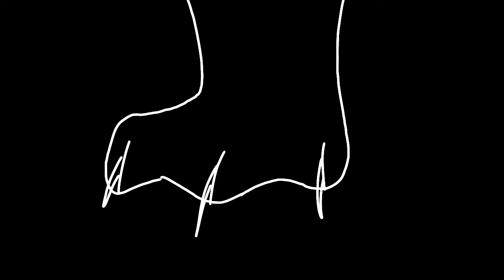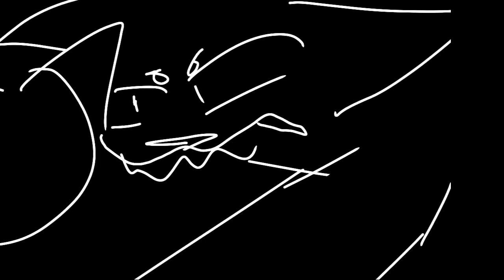ONLY. //AMV//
𝚖𝚢 𝚍𝚒𝚜𝚌𝚘𝚛𝚍 𝚜𝚎𝚛𝚟𝚎𝚛 (𝚓𝚘𝚒𝚗 𝚏𝚘𝚛 𝚎𝚡𝚝𝚛𝚊 𝚟𝚒𝚙𝚜, 𝚞𝚗𝚙𝚞𝚋𝚕𝚒𝚌 𝚏𝚒𝚕𝚖𝚜 𝚊𝚗𝚍 𝚖𝚘𝚛𝚎!)

☁︎𝚝𝚘𝚘𝚕𝚜:☁︎
•𝚏𝚒𝚗𝚐𝚎𝚛
•𝚙𝚑𝚘𝚗𝚎
•𝚏𝚕𝚒𝚙𝚊𝚌𝚕𝚒𝚙
•𝚌𝚊𝚙 𝚌𝚞𝚝

☕︎𝚝𝚒𝚖𝚎 𝚝𝚊𝚔𝚎𝚗:☕︎
•4 𝚍𝚊𝚢𝚜

✩𝚜𝚙𝚎𝚌𝚒𝚊𝚕 𝚏𝚎𝚊𝚝𝚞𝚛𝚎𝚜:✩
•𝚎𝚍𝚒𝚝𝚎𝚍

𖦹𝙵𝙿𝚂:𖦹
•8

☯︎𝙾𝚌𝚜 𝚞𝚜𝚎𝚍:☯︎
•𝚜𝚙𝚘𝚝𝚝𝚎𝚍 𝚙𝚊𝚠
•𝚑𝚒𝚌𝚔𝚘𝚛𝚢 𝚙𝚊𝚠
•𝚋𝚛𝚘𝚔𝚎𝚗 𝚙𝚊𝚠
•𝚌𝚛𝚎𝚊𝚖 𝚙𝚊𝚠
*𝚖𝚘𝚛𝚎 𝚘𝚌𝚜